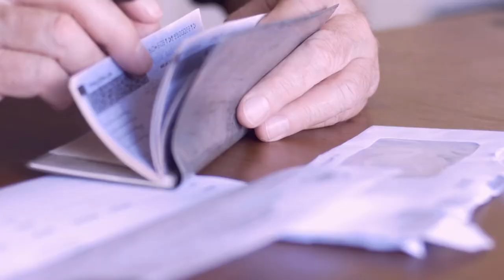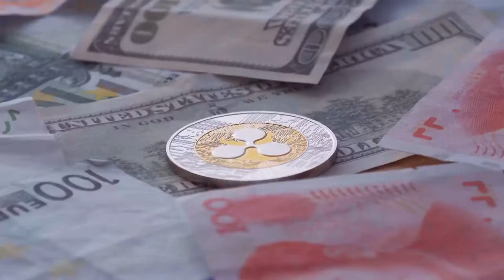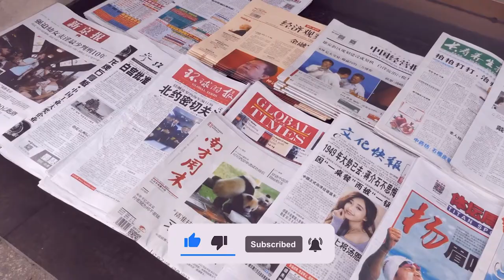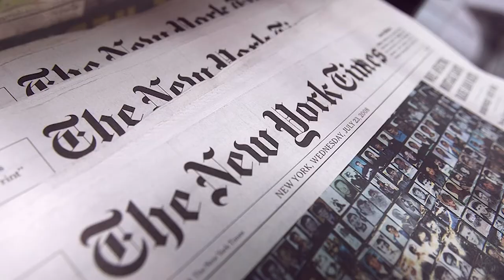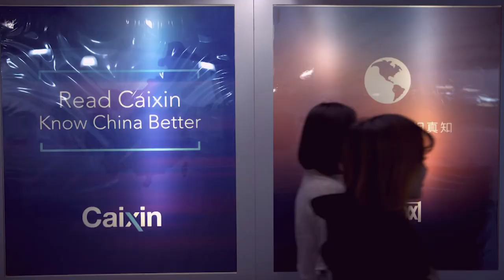Why Chinese Billionaire Xiao Jianhua Is in JAIL For 13 Years!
Hi there, and welcome to Global Buzz! Xiao Jianhua is one of the richest people in China who was recently whisked away from a luxury hotel in 2017. And now, the Chinese-Canadian billionaire has been sentences to 13 years in prison in China.